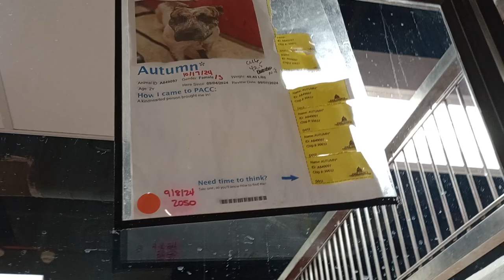Tagalong-black 3y A844942 Dixie 2y A847949 kennel 162 PACC shelter work on keeping him calm 4 vid681